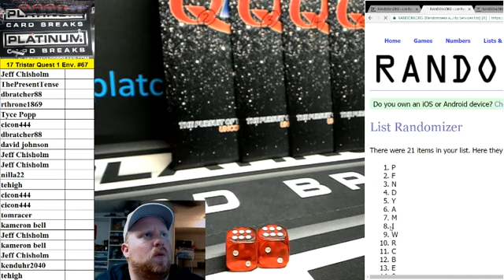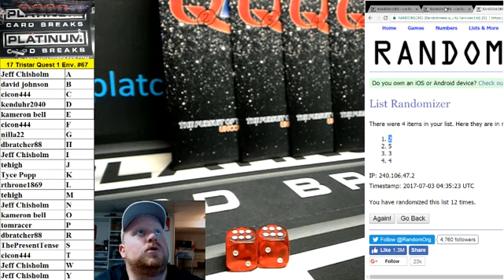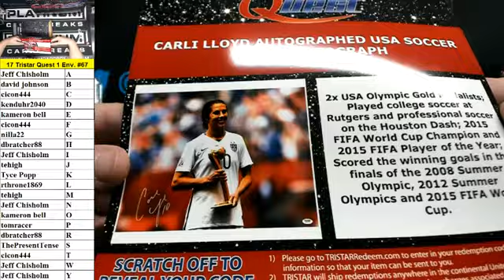2017 Tristar Quest Single Envelope Random Letter Break #67